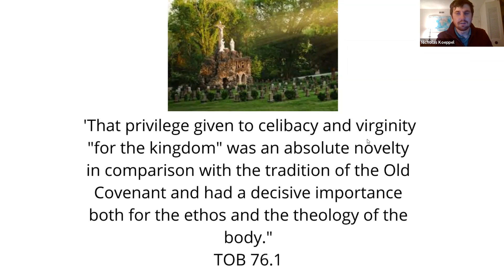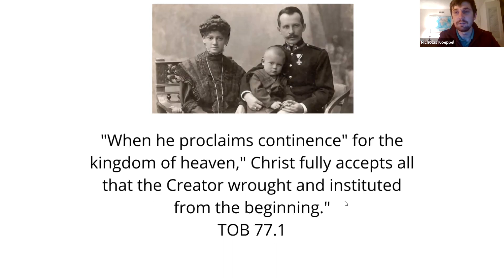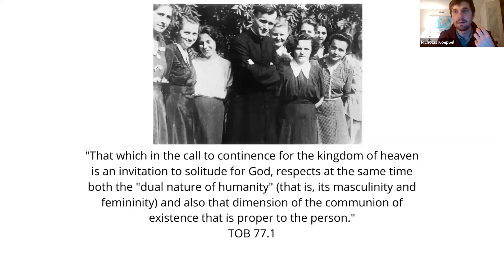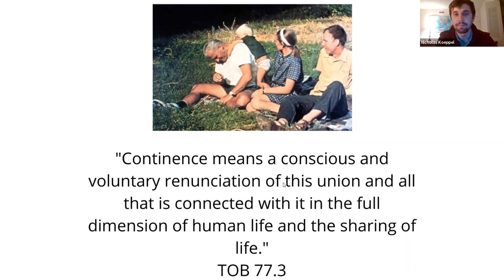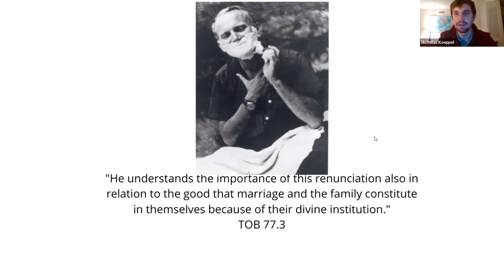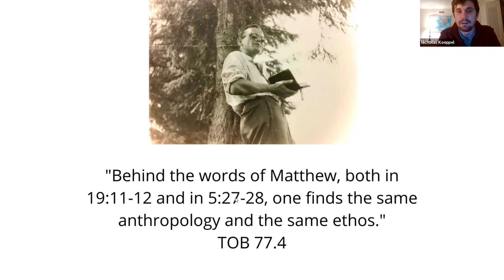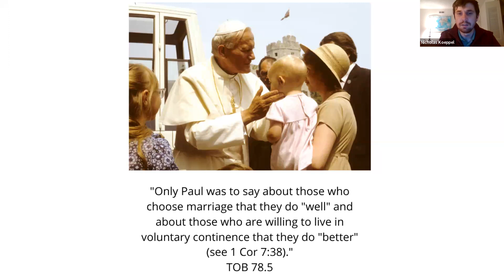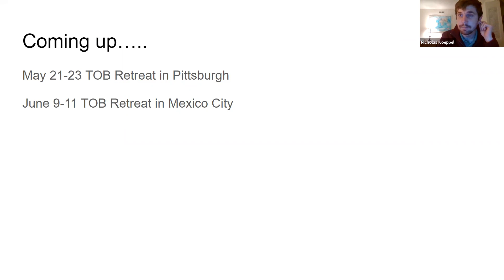TOB 77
Theology of the Body Discussions